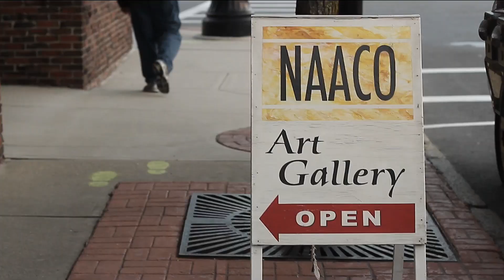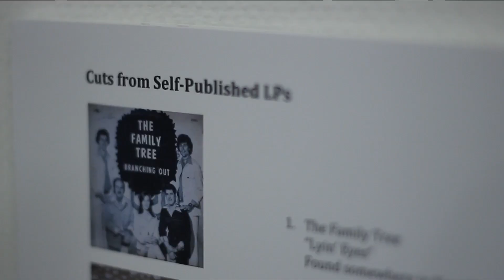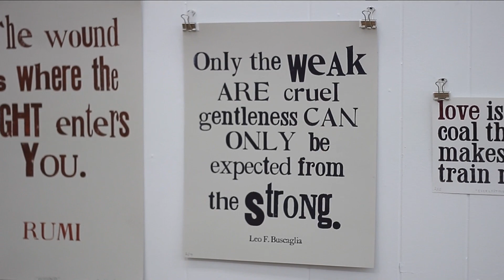MCLA Presents: DownStreet Art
"DownStreet Art is a public art project designed to revitalize downtown North Adams. By harnessing existing art organizations and events and transforming vacant and open spaces into art destinations, DownStreet Art defines North Adams as a cultural haven, driving tourists and community members."